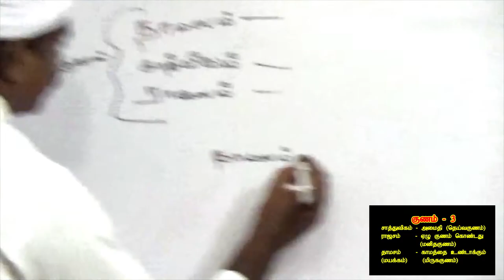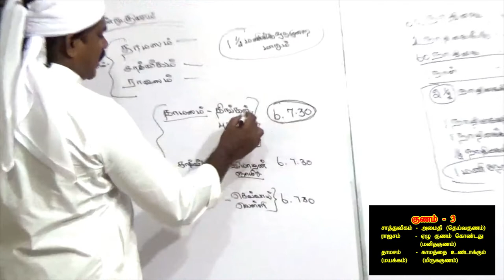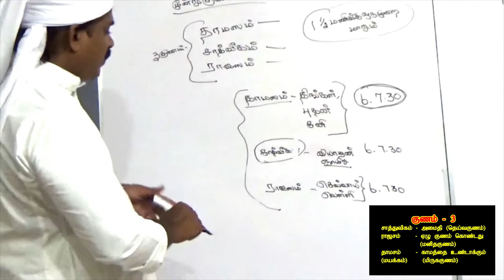குணம் - 3 (பாகம் 2)Gunam -3 (Part -2) ஞானகலை (ஆன்மீக யோக தவசாலை படவகுப்புமுறைகள்)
Gunam -3   ஞானகலை (ஆன்மீக யோக தவசாலை படவகுப்புமுறைகள்)